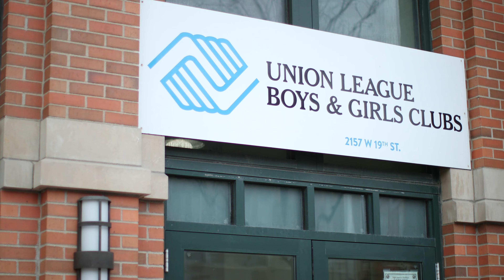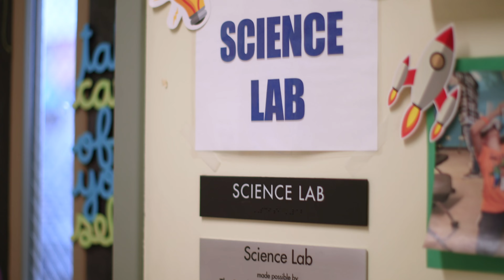ULBGC Chapter 5-Everyone Has A Voice